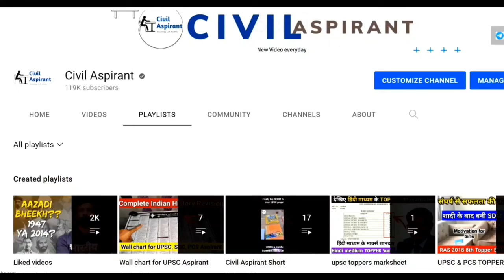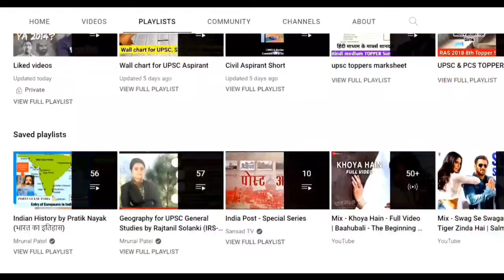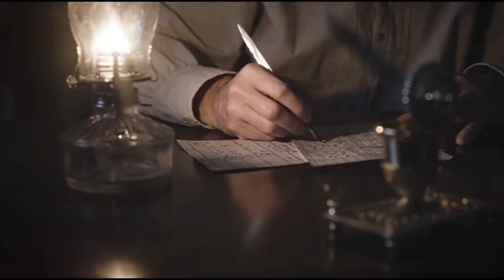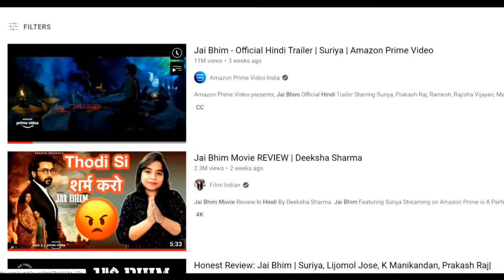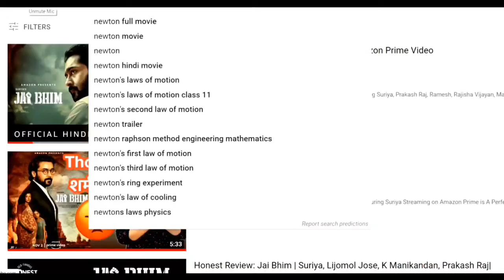IAS Aspirant ये मूवीज जरूर देखना Best Movies for UPSC Aspirant | Top Hindi movies for UPSC Aspirant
related terms
upsc books
civil aspirant youtube channel
IAS topper
upsc motivation video
upsc best coaching and notes
upsc optional notes unboxing
upsc motivational movies,
upsc motivational movies in hindi,
upsc motivational movie in hindi list,
upsc motivational movie scene,
upsc motivational movie john abraham,
motivational movies for upsc aspirants,
upsc motivational bollywood movies,
upsc motivational short movies,
upsc motivation movies list,
ias motivational movies in hindi,
ias motivational movies in hindi bollywood,
upsc inspirational movies,
ias motivational movies in hindi south,
ias motivational movies in hindi rajkummar rao,
ias motivational movies in telugu,
bollywood motivational movie ias,
ias motivational best movie,
upsc motivational full movie in hindi,
ias motivational movie full in hindi,
upsc motivational full movie,
ias motivational full movie,
motivational movies for upsc,
upsc motivation movie hindi,
ias motivational movie hindi,
ias motivation film hindi,
upsc motivation movie in hindi john abraham,
ias motivational movies in kannada,
ias motivational malayalam movies,
ias motivational marathi movies,
mission upsc motivational movies in hindi,
ias motivational new movies in hindi,
new upsc motivational movie,
new ias motivational movie,
ias motivational movie rajkummar rao,
upsc motivational short film,
upsc motivational south movie,
ias motivational movie shaadi mein zaroor aana,
ias motivational movie song,
ias motivational movie south,
upsc motivational movie video,
ias motivational movie video,
ias motivational video movie scene,
ias motivational movie 2021,
upsc motivational movie in hindi